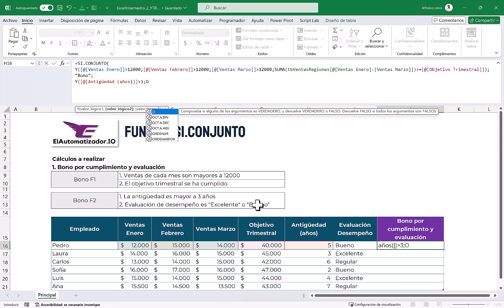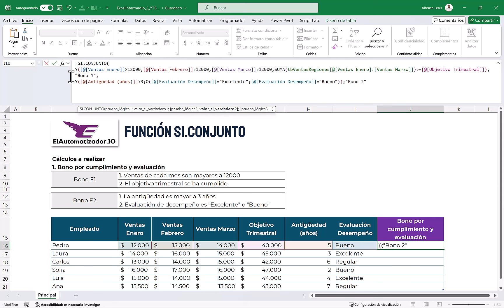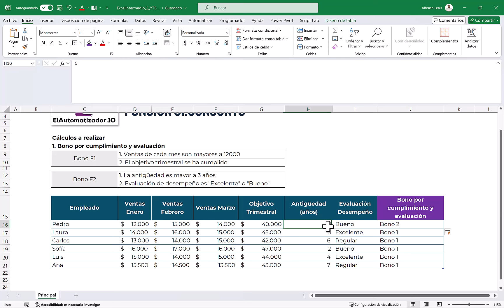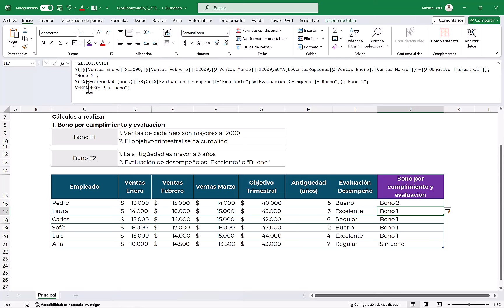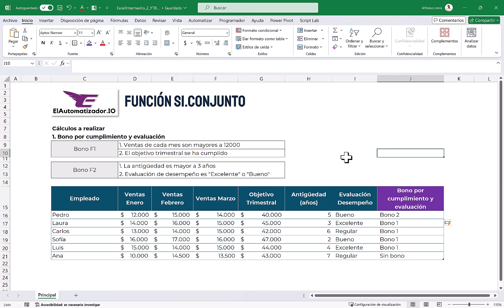Cómo Usar la Función SI.CONJUNTO en Excel para Múltiples Condiciones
Bienvenidos a "Los Olímpicos de Excel 2024"!

La función SI.CONJUNTO está disponible en las siguientes versiones de Excel con base en documentación de Microsoft:
Excel para Microsoft 365, Excel para Microsoft 365 para Mac, Excel para la Web, Excel 2021, Excel 2021 para Mac, Excel 2019, Excel 2019 para Mac.

En este vídeo, te enseñaremos cómo utilizar la función SI.CONJUNTO en Excel, una herramienta poderosa para manejar múltiples condiciones sin la necesidad de anidar múltiples funciones SI. Aprenderás a aplicar esta función en un escenario práctico de cálculo de bonos por cumplimiento y evaluación de desempeño. Este tutorial es ideal para quienes desean optimizar sus fórmulas y mejorar su eficiencia en Excel.

Contenidos del vídeo:
Introducción a los Olímpicos de Excel 2024
Explicación y uso de la función SI.CONJUNTO
Aplicación práctica en cálculo de bonos
Comparación entre SI.CONJUNTO y SI anidado
Ejemplos prácticos y resolución de errores comunes